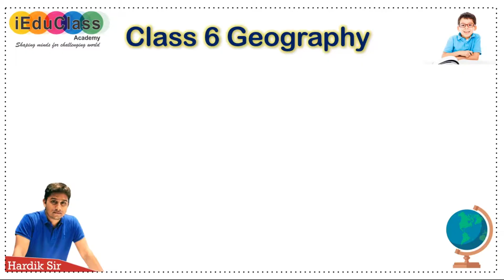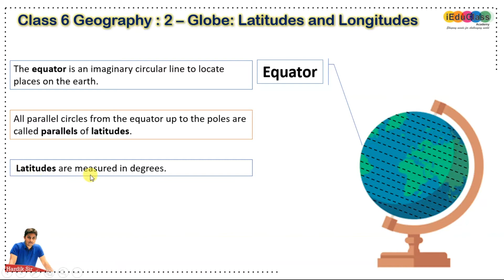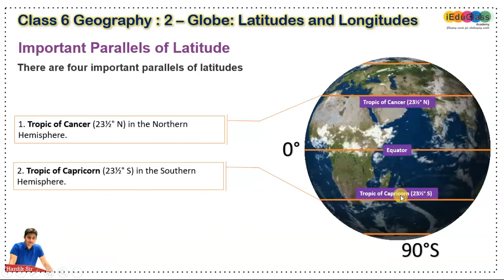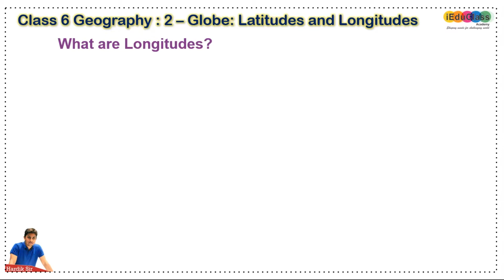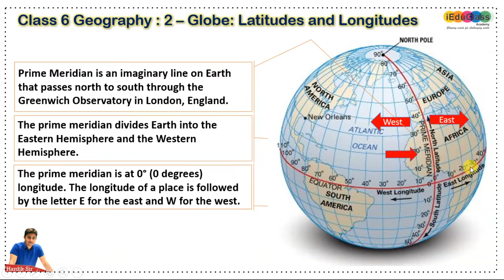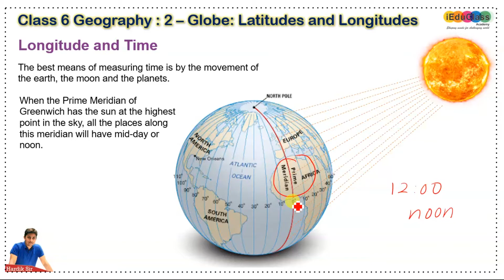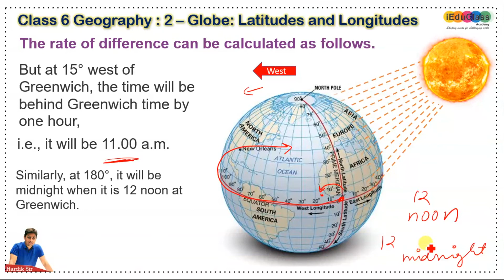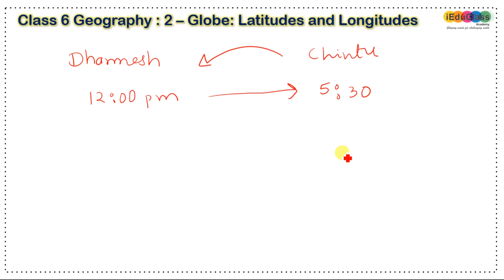Class 6 | NCERT | S.S. | Geography| Chapter 2 – Globe Latitudes and Longitudes | Hardik Sir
A globe is a spherical model of Earth. It serves purposes similar to some maps. A model globe of Earth is called a terrestrial globe. A model globe of the celestial sphere is called a celestial globe. Latitude is a measurement on a globe or map of location north or south of the Equator. It is measured starting from an imaginary north-south line called the Prime Meridian. Longitude is a measurement of location east or west of the prime meridian at Greenwich. Latitude is an angle, which ranges from 0° at the Equator to 90° at the poles.